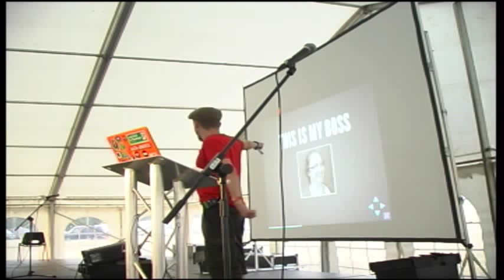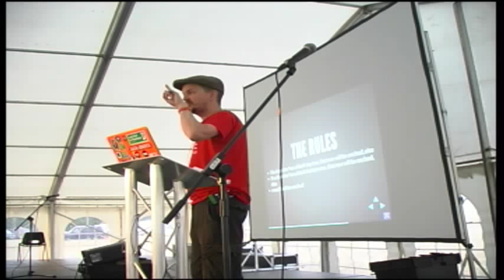Sam Pikesley – Vandalising your Github commit history for fun and profit